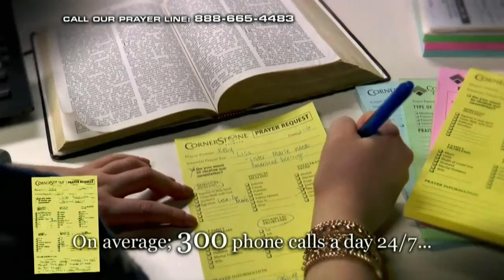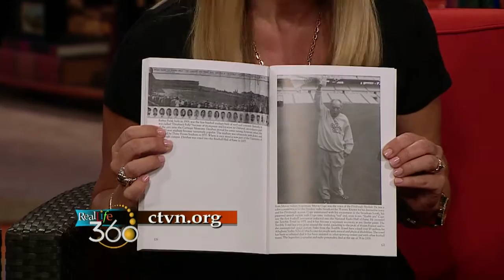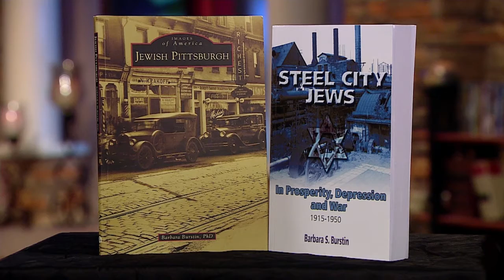Real Life 360 - 6/27/2016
On this episode of Real Life 360 we feature Good News, Music from Ellie Stanchak and Author, Barbara Burstin PhD discusses the Jewish history of Pittsburgh from her books “Steel City Jews” and “Jewish Pittsburgh”.